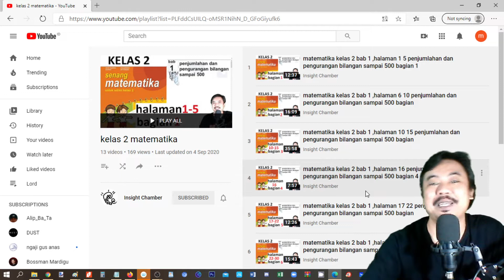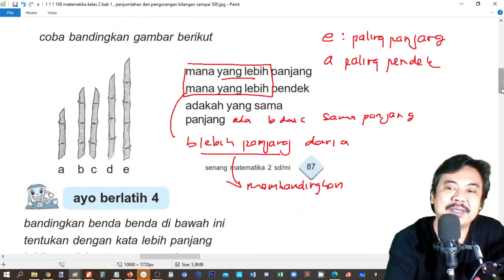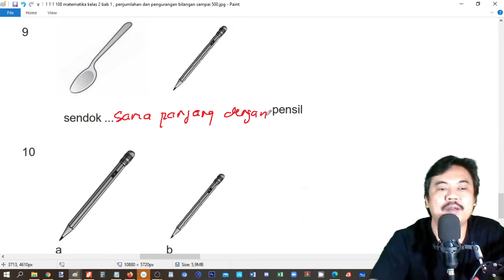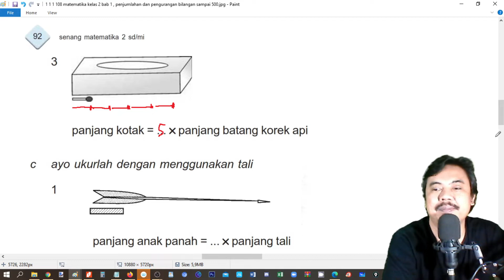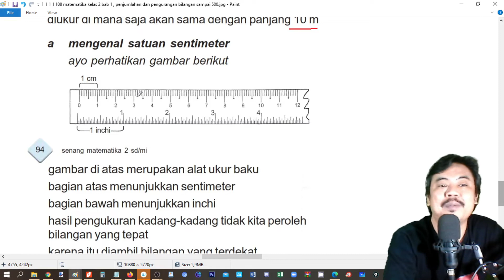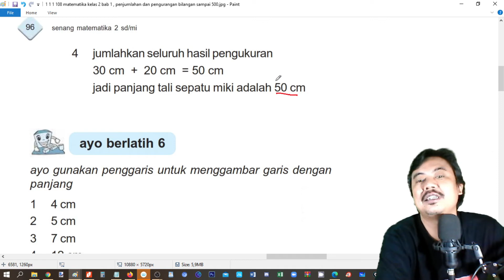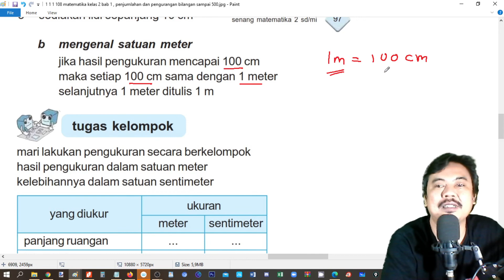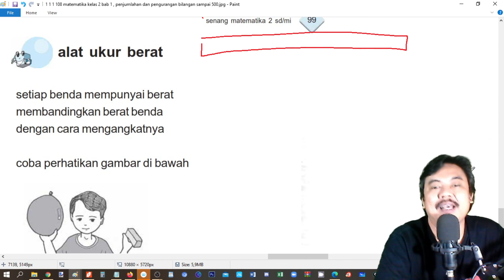matematika kelas 2 bab 2 halaman 87 99 , pengukuran panjang waktu dan berat, senang matematika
pengukuran panjang